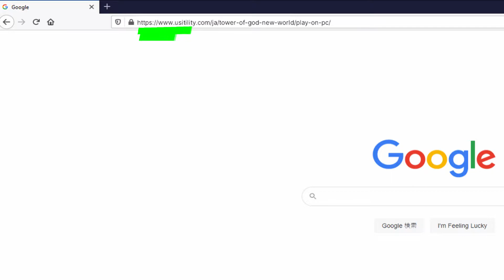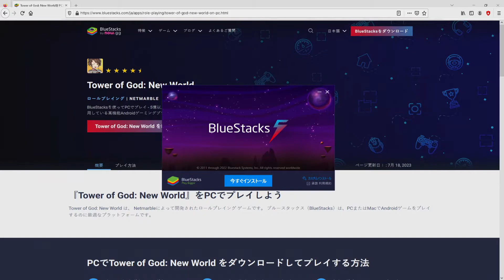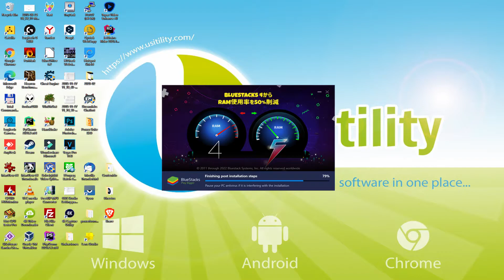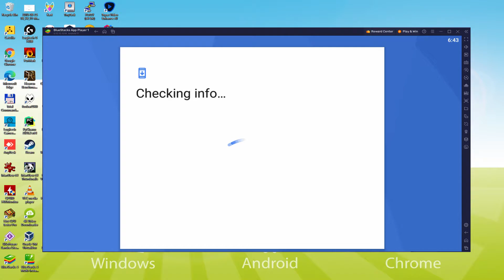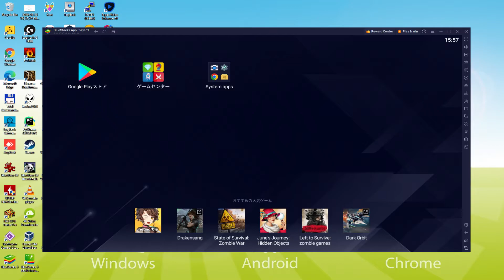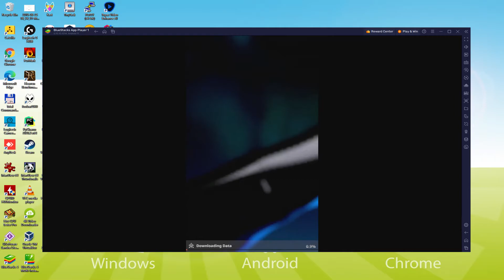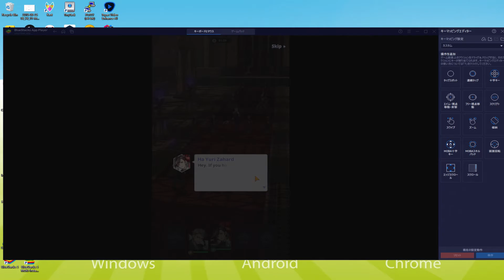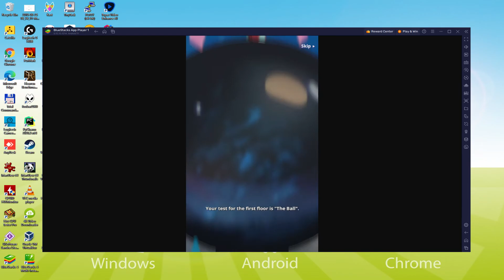🎮 PCで「Tower of God: NEW WORLD」をプレイする方法 ▶ダウンロード・インストールする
PCダウンロード▶Windows10/11/7/8でTower of God: NEW WORLDをプレイする方法
ダウンロードリンク です。

重要⚠️ ⚠️この方法は、無料のTower of God: NEW WORLDゲームをPCでプレイするためのものです。PlayストアからTower of God: NEW WORLDの公式・正規版をインストールすることになります。ゲーム内のアイテムやオブジェクトを購入する場合は、通常の方法（PayPal、クレジットカード/デビットカードなど）で支払う必要があります。

00:00 イントロ
00:31 BlueStacksのサイトへ移動します。
01:24 Windows PCでTower of God: NEW WORLDをダウンロードする。
01:45 Tower of God: NEW WORLDのインストーラーを起動する。
02:03 インストールのカスタマイズとインストール先ディレクトリの変更
02:34 PCにTower of God: NEW WORLDをインストールする。
03:58 WindowsデスクトップからBlueStacksを起動する方法
04:31 Google Playでサインインする
05:31 Google 利用規約への同意
05:43 エミュレートした端末のバックアップをGoogle Driveに作成する
06:01 BlueStacksのデスクトップに移動します。
06:12 BlueStacksエミュレータにTower of God: NEW WORLDをインストールします。
06:52 BlueStacksから直接Tower of God: NEW WORLDを起動します。
07:07 Tower of God: NEW WORLDの音量を調整する方法
07:32 エミュレータの画面を最大化する方法
07:44 フルスクリーンで再生する方法
08:03 BlueStacksキーボードオプションのカスタマイズ
08:28 ゲームやエミュレーターの言語を変更する方法
09:03 Googleアカウントに接続された新しい端末のメールを受信する
09:50 ご挨拶

以下はその手順です。

1) ウェブサイト にアクセスします。
2) PCで「Tower of God: NEW WORLDをダウンロード」をクリックします。
3) ダウンロードしたインストーラーを実行する
4) インストーラーを実行するためのWindowsのパーミッションに同意します。
5) "今すぐインストール "をクリック
6) Google Playにログイン
7) ゲームのインストールが自動的に起動しない場合は、BlueStacksのデスクトップ上のTower of God: NEW WORLDアイコンをクリックします
8) "Complete Account Setup "ウィンドウの "Skip "ボタンをクリックします。
9) "Install "ボタンをクリックします
10) "開く "をクリックし、PCでTower of God: NEW WORLDをお楽しみください。

バショウンの呼びかけに応える？
タワーオブゴッドの登場：ニューワールド！
[世界中で60億回以上視聴された大人気ウェブトゥーン、今やあなたのデバイスで！]
国際的な話題を呼んだウェブトゥーン、タワーオブゴッドがNetmarbleによって再構築されました。
[全く新しい独自のストーリー！]
バム、クン、ラク、そして他のウェブトゥーンのキャラクターたち！
この冒険に参加して、独占的なオリジナルストーリーを追いかけ、神の塔への道を切り開こう！
[強力なスキルをフルに活用しよう！]
ウェブトゥーンを読んだことがなくても、スタイリッシュなグラフィックスに魅了されること間違いなし！
自分の力と才能を開花させよう！
バム、クン、ラク、そして他のウェブトゥーンのキャラクターたち！神の塔に登るためのチームを結成しよう！
[豊富な報酬と共有EXPを手に入れて、キャラクターを簡単に切り替えよう！]
全てのキャラクターに共通の進捗状況！
個々のキャラクターを別々に育成する必要はありません！
報酬システムによって、努力せずにアップグレード素材を手に入れることができます！
[選択した戦略に応じたアーキタイプと役割を活用しよう！]
アーキタイプと役割のシステムは非常にシンプルですが、使いこなすためには熟練の技術が必要です！
……をダウンロードしてください。

PCでTower of God: NEW WORLDをダウンロードしたい場合、それは非常に簡単です。上記のリンクをクリックし、ビデオの指示に従います。BlueStacks、Androidエミュレータは、あなたのPCにインストールされますので、あなたのコンピュータ上で簡単に遊ぶことができます。

Tower of God: NEW WORLDは携帯ゲームですが、PCでも数分でダウンロードしてプレイできます。

ダウンロードしてください。

⚠⚠重要❗❗❗❗ Usitilityでは、いかなる形でも海賊版をサポートせず、無料のゲームやソフトウェアのダウンロード、またはそれぞれのデモや試用版のみを提供しています。